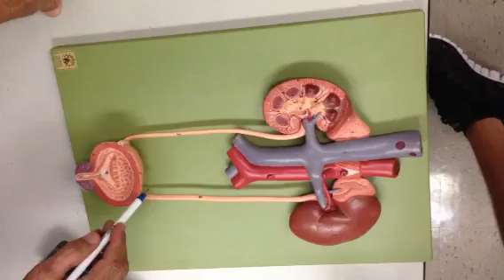Urinary system model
Our class model study